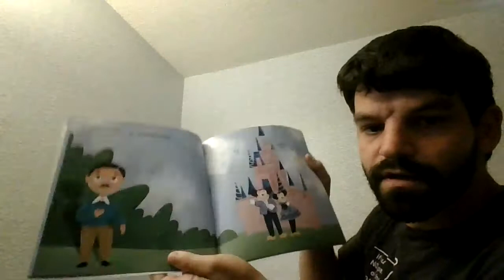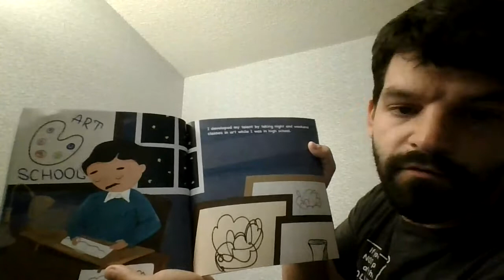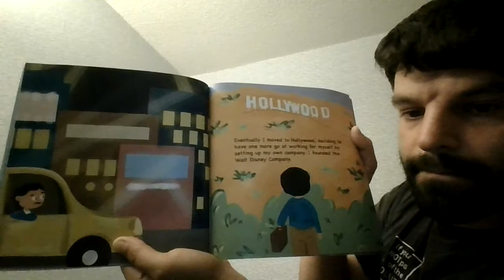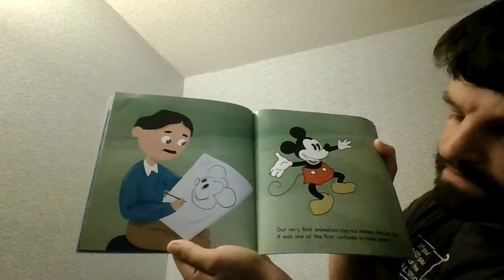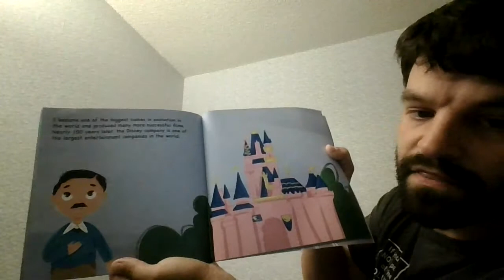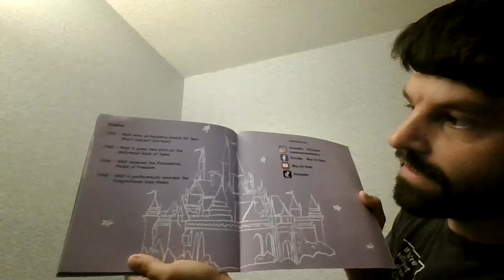Read Aloud #15 MiniMovers and Shakers #1 Walt Disney: Having the Courage to Pursue Your Dreams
In this video, we introduce the MiniMovers and Shakers series, books and biographies about incredible individuals who have impacted our world in tremendous ways despite their challenges, obstacles, and adversities.

Here we meet Walt Disney, the founder of the Walt Disney Company, and when younger a lover for art and drawing. Despite the challenges after World War 1 and the Great Depression, he never gave up on his dreams, and produced the first full color feature length film, Snow White and the Seven Dwarves.